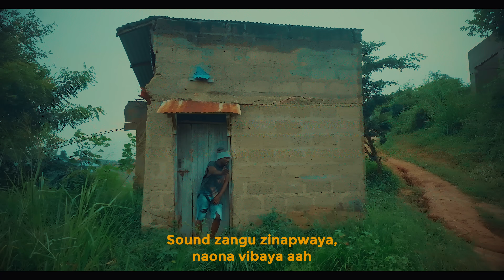Killy Tz - Bado (Official Lyrics Video)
First of all the word BADO means not yet so the song is about a guy who is trying to approach a lady just near him a lady from the same street with him but that lady doesn’t want to be with him,a guy has a low life under 1$ per day so he used to go to that ladys’ house several times and knock the door without even fearing and telling her many words that if she gives him a chance he will marry her and loves her so much but still a lady doesn’t want to be with him and even she doesn’t want to listen to him at all but still a guy is forcing he is still continue to aproach her avery single day but a lady is not responding to a guy there is a time a guy can’t even sleep well at night because of her and sometimes he asked her that or may be because he has nothing to give her or because he can’t even send a credit to her when she needs a credit to her phone…!? at the end of the day a guy is telling her that he will not get tired he will continue to try approaching her again and again even if she can’t understand him that the time of getting tired is not yet to come that he gonna wait untill she respond him.